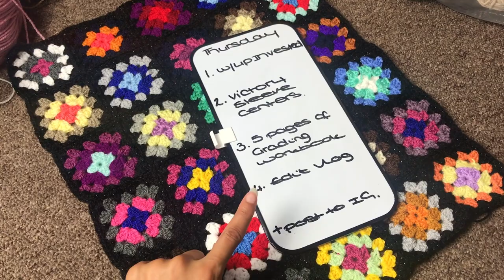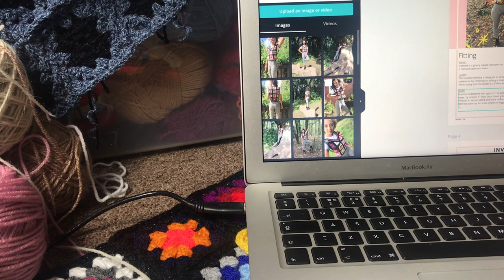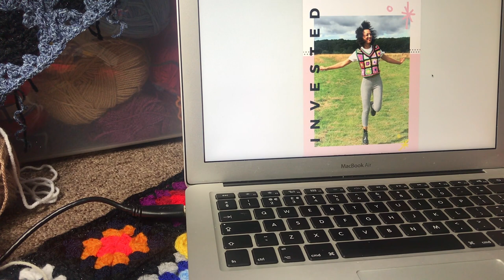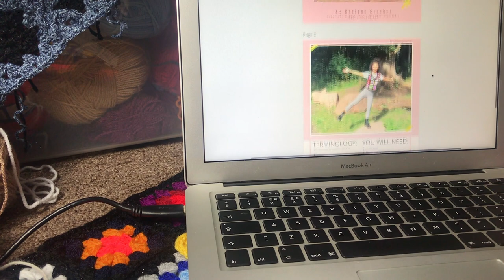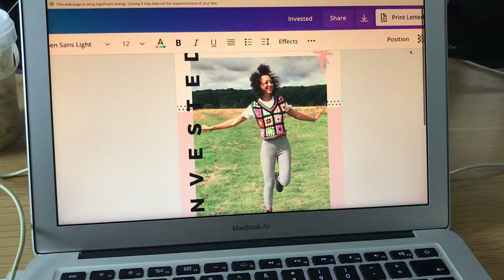Studio vlog || Crochet Designer writing up patterns ♡ HG Designs Crochet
Hey Tribe ♡

I have put together a little studio vlog of my day to day tasks as a crochet designer. Help me design, write up patterns and take part in some self care. Happy watching and happy making.

YME: Tilt
AShamaluevmusic: Recovery, Deep Relaxation and Memory, Air